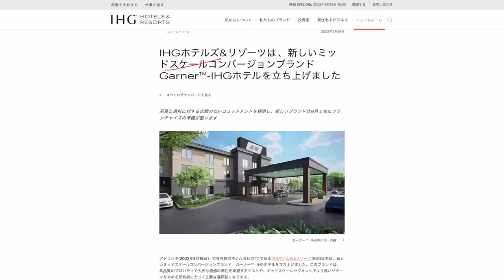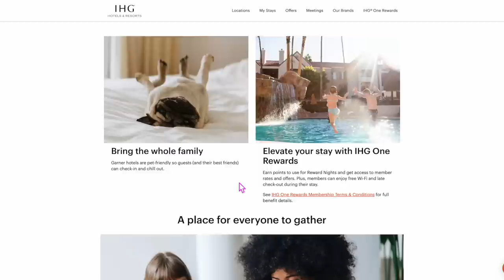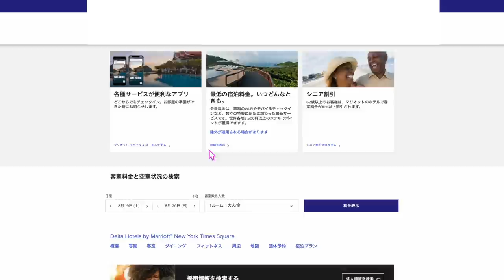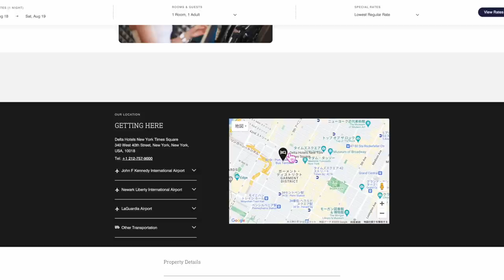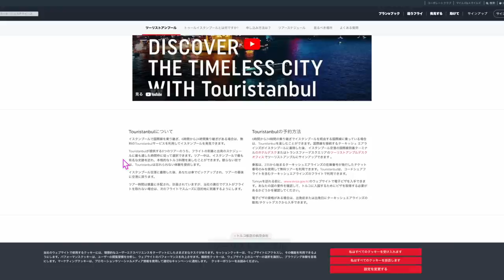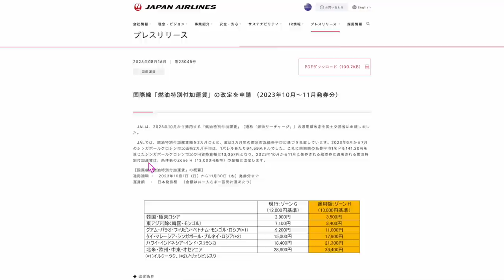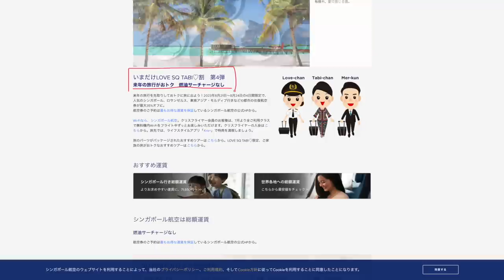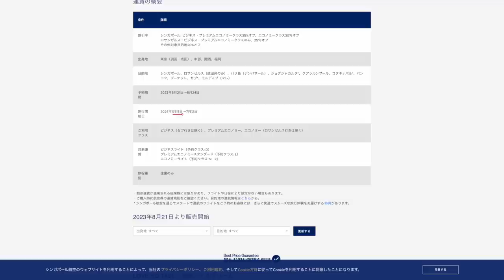ちょっと細かい話①⑥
取りこぼさないようにして下さい💵

1️⃣上のコードからアプリをDL
2️⃣ログインしないで上のURLから再度入り登録
3️⃣登録時、電話番号で登録(サブ端末でLINEで入ったらダメでした。奥様アカウントは電話番号でできました！)
4️⃣トップ画面の下、中央のギフトをクリック
5️⃣チェックインを7日間クリック

100％もらえると言えませんが、取れてる方、かなり多いので、1日1回✖️10日間1クリックだけで5,000円分はめちゃくちゃいいのでぜひ試し下さい( ✧Д✧) ｶｯ!!